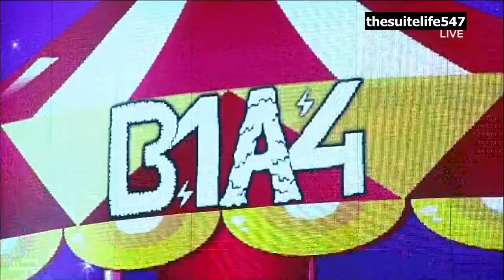B1A4 - What's Going On [Show Champion] (13.06.05) {Hangul, Romanization, Eng Sub, Fanchants}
B1A4 - What's Going On at Show Champion. June 5, 2013. Hangul, Romanization, Eng Sub, Fanchants.